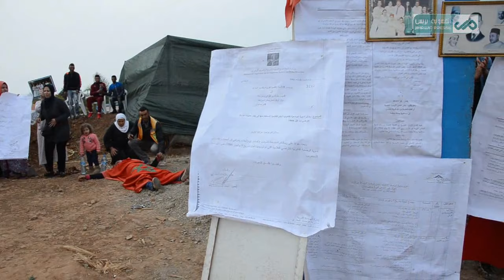ورثة عائلة الغنوي بدوار ولاد عمارة ببوزنيقة يطالبون التدخل العاجل لصاحب الجلالة لانصافهم_